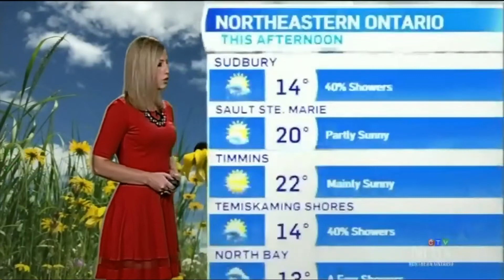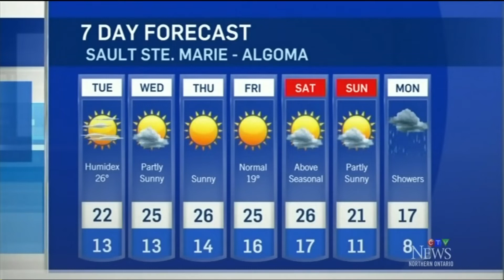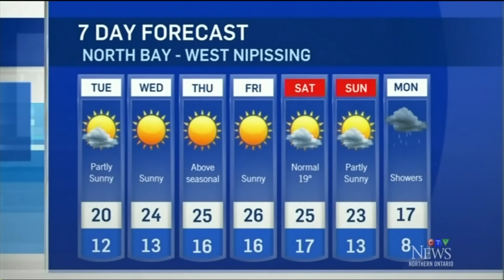Jessica Gosselin Takes On Red Lace Dress September 10 , 2018